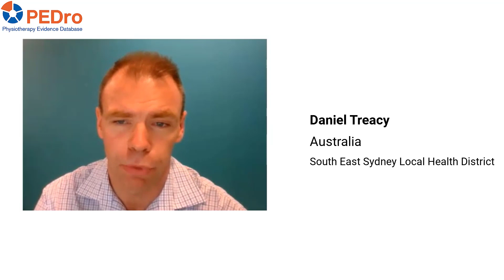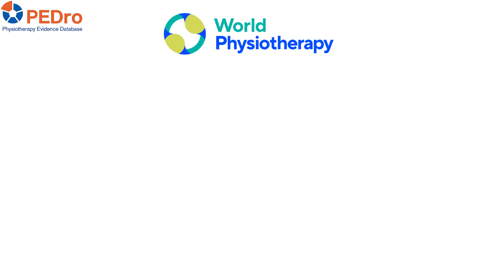PEDroTacklesBarriers to evidence-based physiotherapy: lack of time, video 1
Welcome to the ‘PEDroTacklesBarriers to evidence-based physiotherapy’ campaign. The campaign will help you to tackle the four biggest barriers to evidence-based physiotherapy.

Lack of time is the most common barrier to evidence-based physiotherapy. Many factors contribute to this, including a high workload, competing priorities, efficiency in all 5 steps of evidence-based physiotherapy (Ask, Acquire, Appraise, Apply, Assess; lacking resources, lacking confidence, and being overwhelmed by the amount of evidence and the process of changing practice.

In this first video, ten clinicians share some strategies they use to tackle the barrier of lack of time in the PEDroTacklesBarriers to evidence-based physiotherapy campaign.

Please join us in the ‘PEDroTacklesBarriers to evidence-based physiotherapy’ campaign to help tackle the biggest barriers to evidence-based physiotherapy. You can follow the campaign on the PEDro webpage blog Twitter (@PEDro_database) or Facebook (@PhysiotherapyEvidenceDatabase.PEDro).